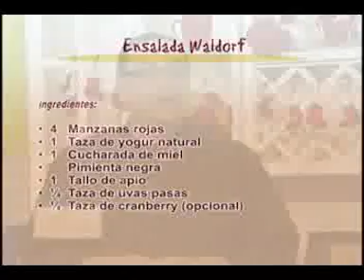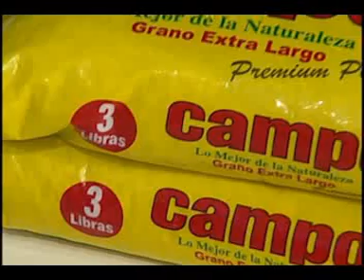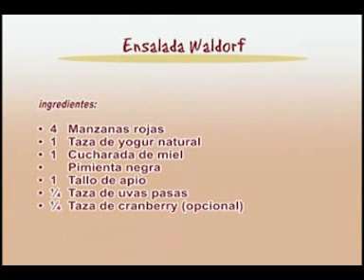Cocina saludable, nues de castilla